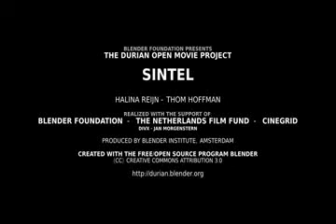File Test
Description